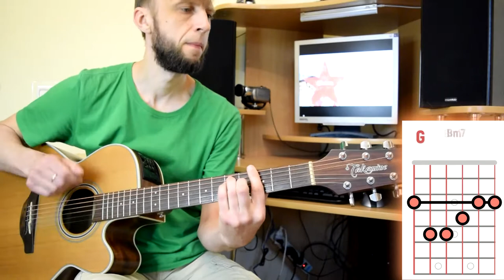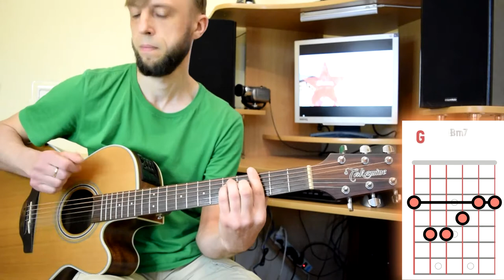ГраємІз 5'Nizza (Пятница) - Я не той хто тобі потрібен 🎸 Акорди на гітарі ⚡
🎶 На прикладі даної пісні відпрацьовуємо елементи гри штрихом по заглушених (відтиснутих) струнах. Ця техніка, крім того, що робить виразнішою гру, є хорошим тренуванням для лівої руки - розвиває силу м'язів та акуратність гри.

❤ Ваша підтримка та активність є саме тим стимулом, що надихає мене на щоденну роботу, тож не вагайтеся:
- ділитися з друзями!
- коментувати свої враження!
- підтримувати розвиток каналу грошовими переказами - на струни і хороший настрій! 😊

😉 Я відкритий для уроків, цікавих творчих проектів та знайомств.
Актуальні контакти на моєму сайті

Тримай зі мною зв'язок!